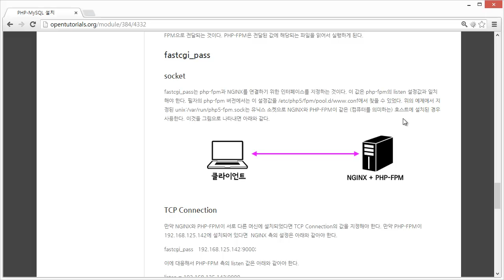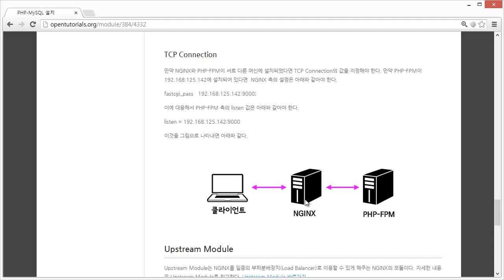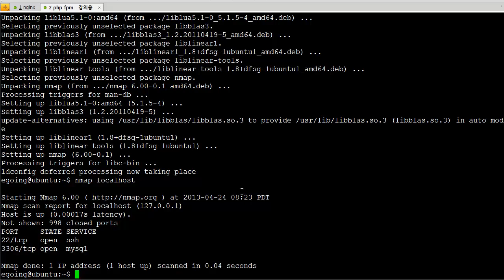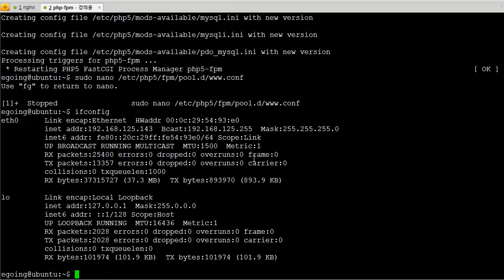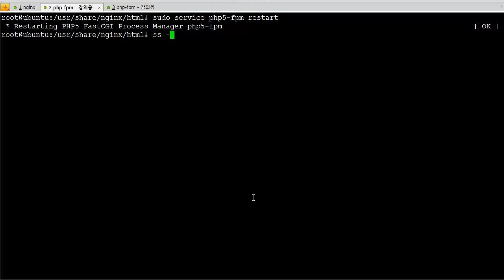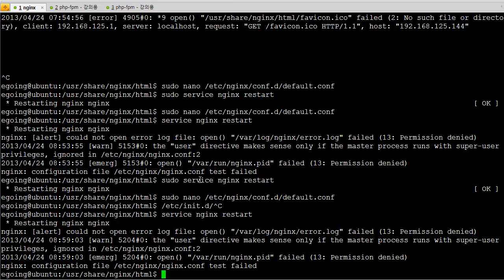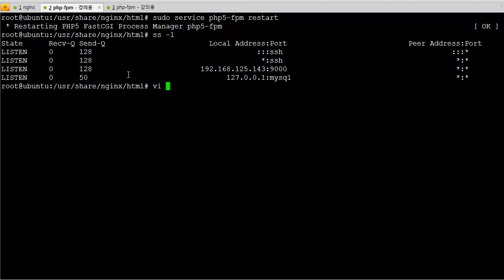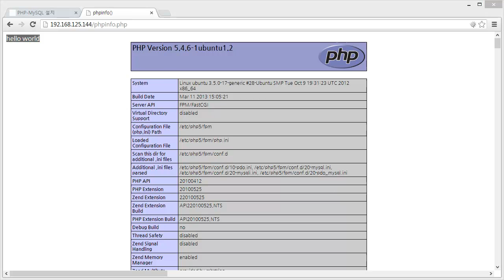NGINX - PHP-FPM - MySQL (3/3)